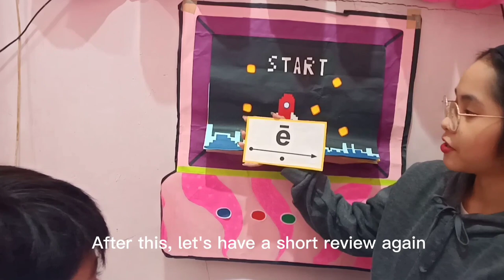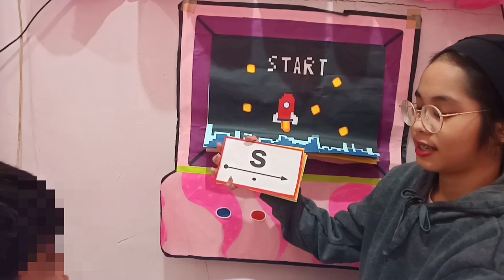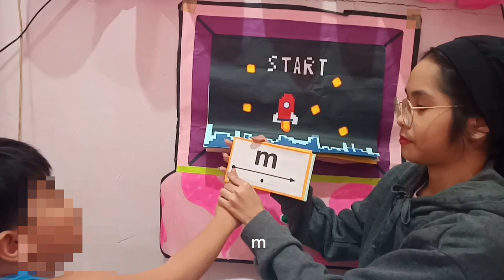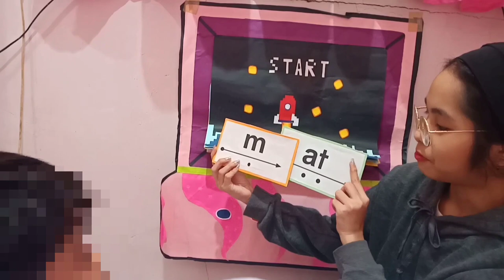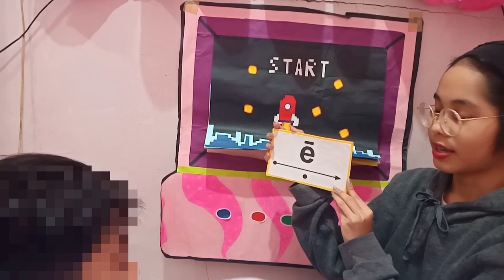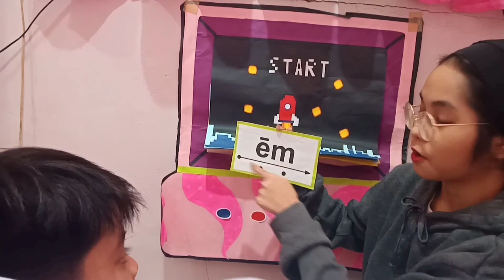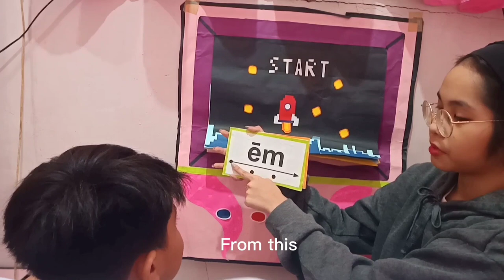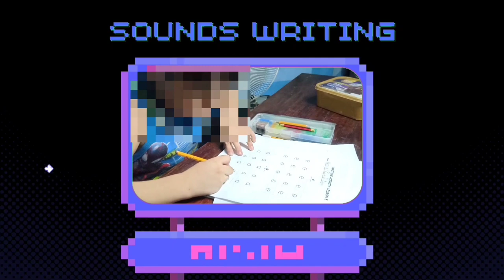WEEK 1 - Day 2 (Lesson 5)